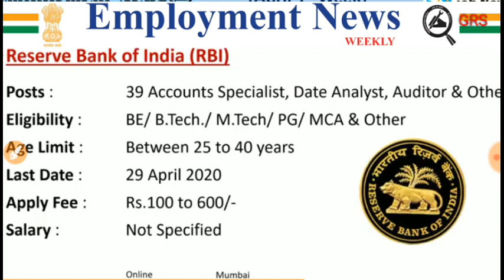RBI Recruitment 2020 | Vacancy In Reserve Bank of India Mumbai | All Graduate Apply online